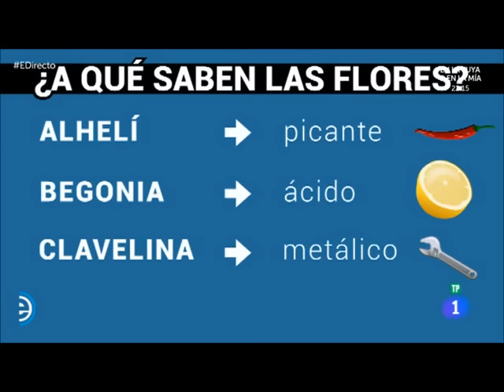Flores en la mesa en España Directo TVE1 25/11/2015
El cocinero Sergio Fernández se acerca hasta Zaragoza para conocer el desconocido mundo de las flores comestibles, tanto frescas como cristalizadas, de la mano del equipo de Flores en la mesa con Laura Carrera a la cabeza.